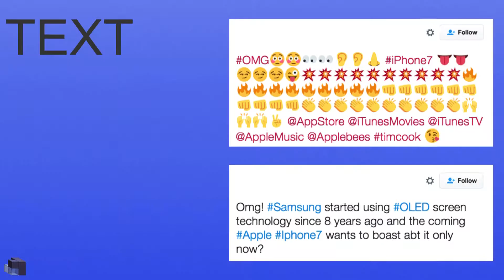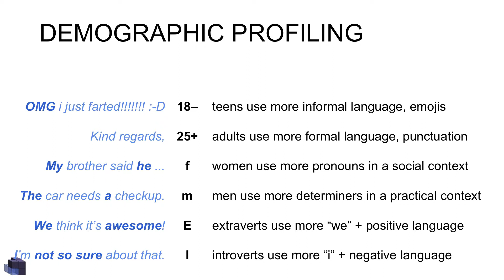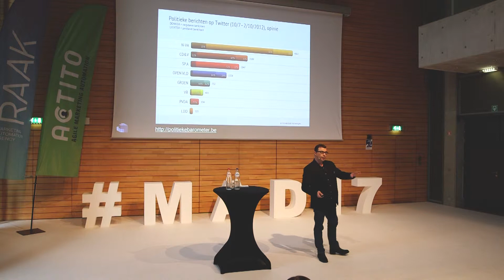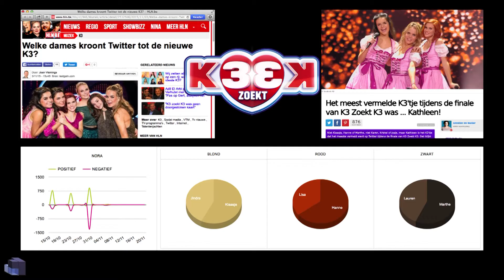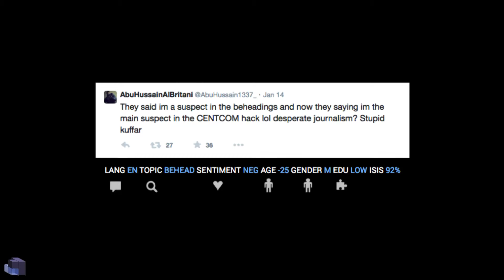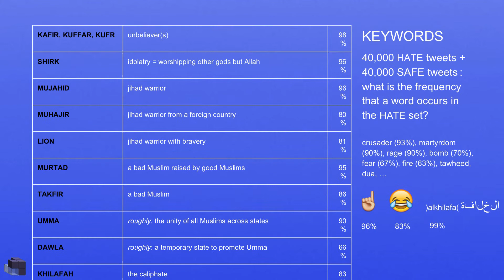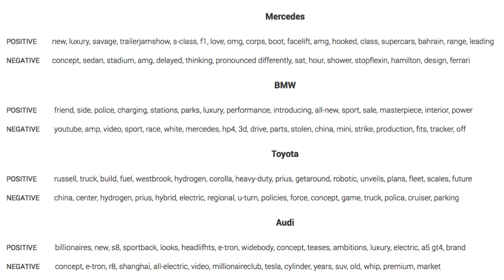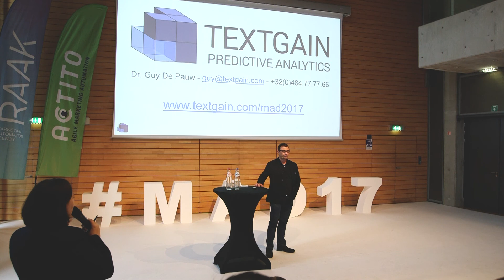Marketing Automation Day 2017 - Guy De Pauw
Textgain - Kennis door geautomatiseerde tekstanalyse